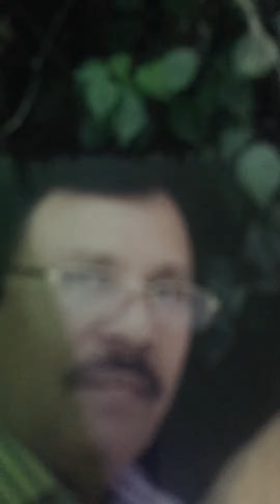11 March, 2021